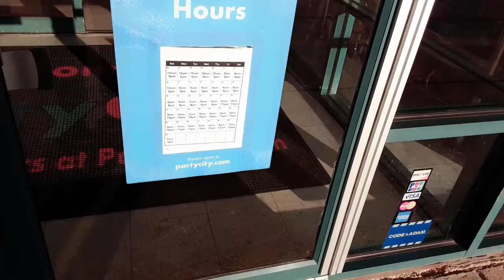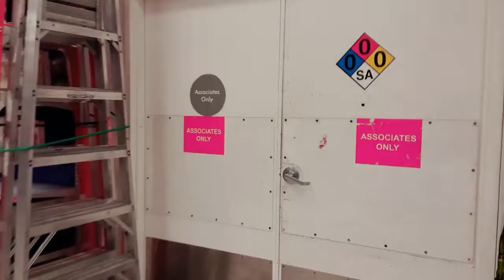party city halloween 2021